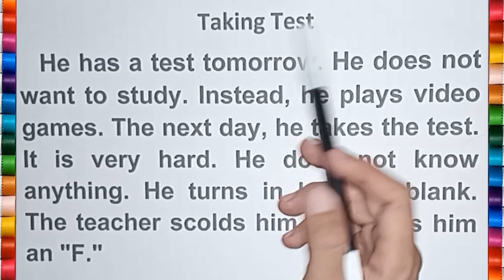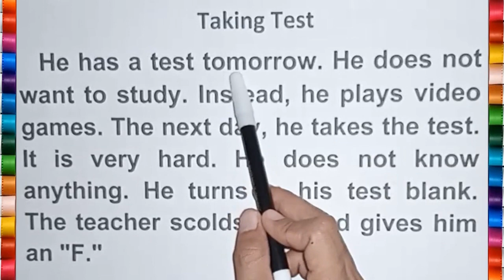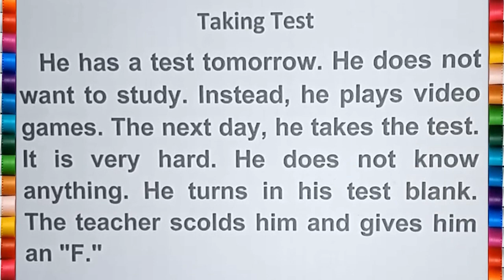Belajar Membaca dan Menterjemahkan Teks Bahasa Inggris Judul Taking Test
Assalamulaikum. Di video ini kita akan belajar tentang bahasa inggris, yakni tentang membaca dan menterjemahkan teks bahasa inggris dengan judul Taking Test, Semoga video ini dapat bermanfaat bagi semua orang. Aamin.